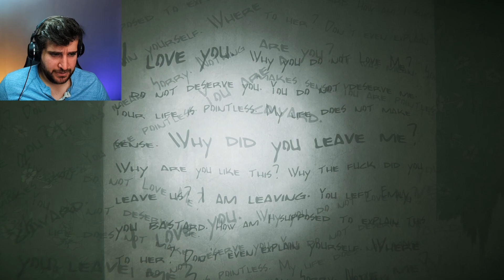THIS WAS BRUTALLY TERRIFYING | Anthology Of Fear Demo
There was a lot to unpack here... and it didn't help that I was getting the pee scared out of me the whole time.